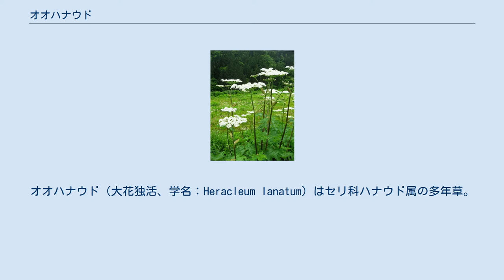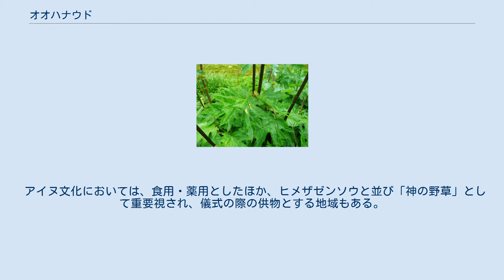オオハナウド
オオハナウド（大花独活、学名：Heracleum lanatum）はセリ科ハナウド属の多年草。
別名、ウラゲハナウド。
アイヌ語名ピットㇰ（pittok ） 茎の高さは1.5-2m。
茎は太く中空で、節に密毛を出し、直立して上部は分枝する。
根出葉や茎の下方から出る葉は長い柄をもち、3出葉で5小葉を出し、小葉には鋭い裂片や鋸歯がある。
葉はまれに羽状になる。
 花期は地域によって開きがあり5-9月。
茎頂か、分枝した先端に大型の複散形花序をつける。
花は白色の5弁花で、花序の中央部と周辺部の花弁の形は異なり、周辺部の外側の1花弁が大きく、2深裂し、左右相称花となる。
果実は倒卵形になり、毛があり、または無い場合がある。
 日本では、北海道、本州近畿地方以北に分布し、高山から山間地の湿った場所に、北海道では海岸にも生育する。
ときに大群落となることがある。
 若葉や茎が食用となり、天ぷら・きんぴら・佃煮などとして食す。
 アイヌ文化においては、食用・薬用としたほか、ヒメザゼンソウと並び「神の野草」として重要視され、儀式の際の供物とする地域もある。
 カムチャッカ地方では茎の皮を剥いで乾かし、乾燥して甘味を採る材料にしており、ロシア人は草の汁を酒を造る材料とする。
春に搾り取った草の汁は頭のシラミを駆除する効能があるという。
探検家のゲオルク・シュテラーはアラスカのカイアック島でもこの「甘い草」は利用されていた、と記録している（1741年）。